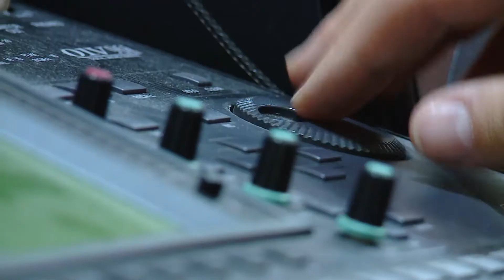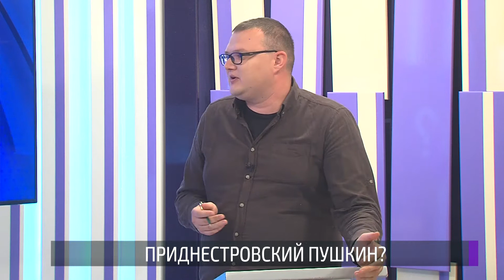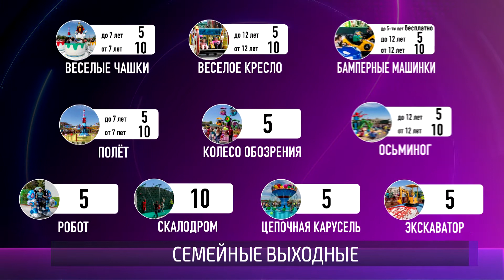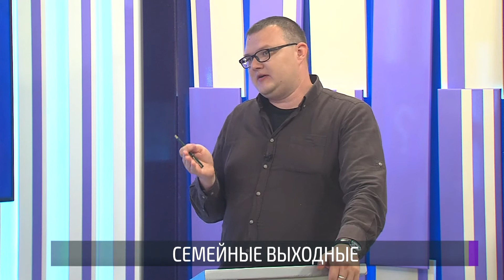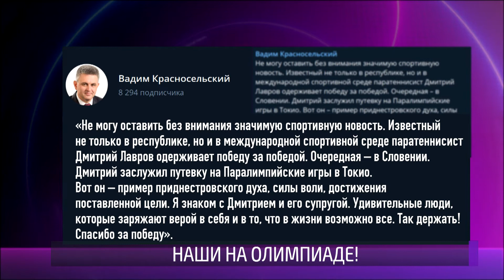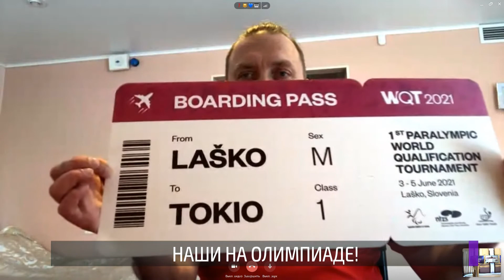Наш Пушкин, открытие «Чудо-града» и приднестровец на Олимпиаде. Вопрос дня - 07/06/21